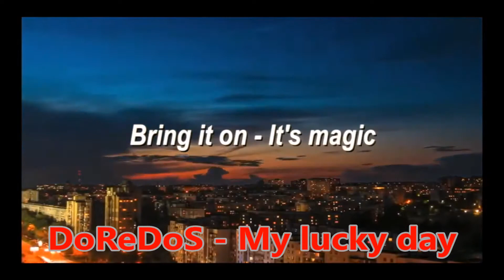Eurovision 2018 My Top 21 LAST UPDATE 25 FEBRUARY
Hi, I'm Patrick from The Netherlands.
This is my personal Top 21. Last update: 25 February